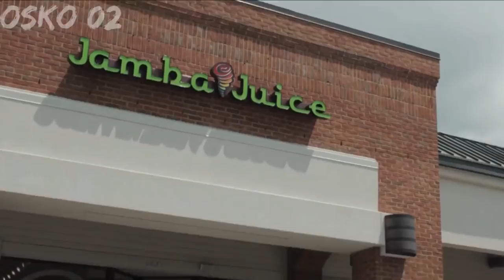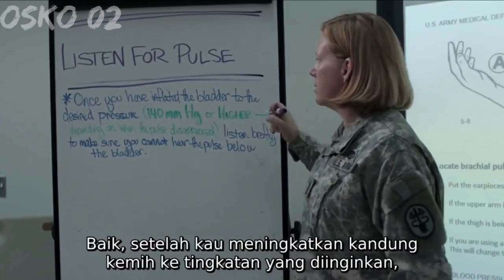Nyawa di taruhkan demi membantu alur film kisah nyata inspiratif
hallo semua nya di vidio ini kita membahas alur film kisah nyata inspiratif yang seru banget dan 3 karakter pemeran utamanya memerankan diri mereka sendiri loh judul film nya ia lah 15:17 to paris

kisahnyata film15:17toparis#osko02